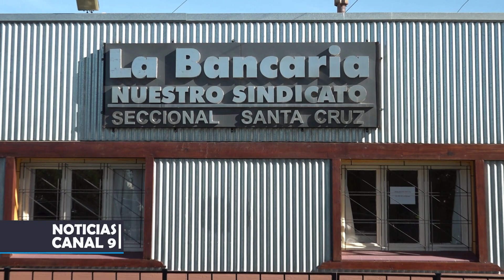Preocupación por la intención de privatizar el Banco Nación